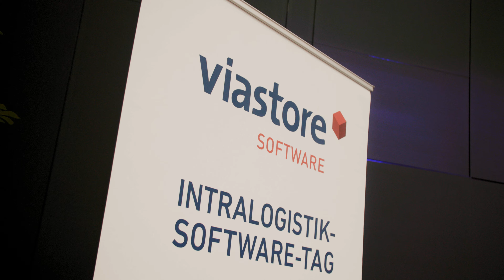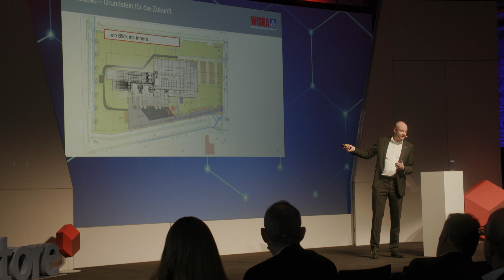Highlights kurz - 7. Intralogistik-SOFTWARE-TAG am 08. Februar 2023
Der Intralogistik-Software-Tag 2023 von viastore stand unter dem Motto „Vernetzte Materialflüsse: sicher, digitalisiert, zukunftsorientiert“. Aufgrund der positiven Resonanz im vergangenen Jahr fand die Veranstaltung erneut als hybrides Event statt: Die 400 Teilnehmerinnen und Teilnehmer konnten live vor Ort in den bis auf den letzten Platz besetzten Wagenhallen in Stuttgart oder per Live-Stream dabei sein.